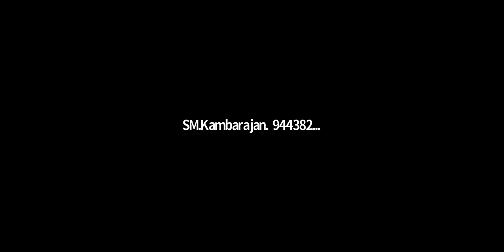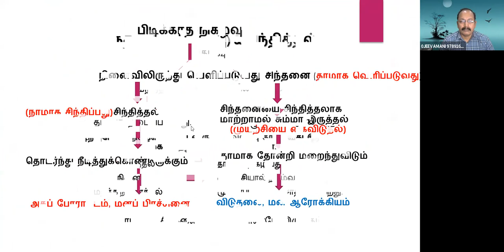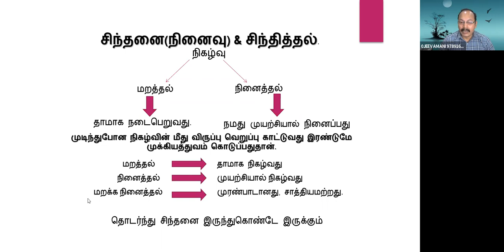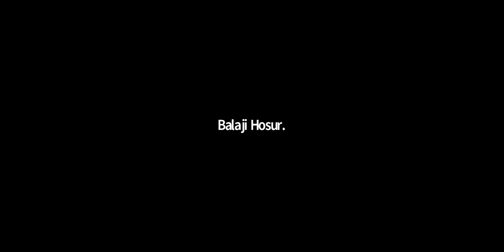விழிப்பு(Awakening)-விழிப்புணர்வு(Awareness)என்றால் என்ன?எது விடுதலையைக் கொடுக்கும்? - K.S. ஜீவமணி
Sri பகவத் ஐயா Introduction Whatsapp குழுவில் இணைய விழிப்பு(Awakening) - விழிப்புணர்வு(Awareness)bஎன்றால் என்ன?எது விடுதலையைக் கொடுக்கும்?  - K.S. ஜீவமணி (05/07/2021)